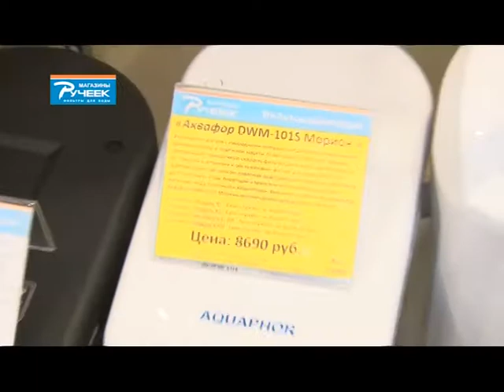Сеть магазинов "Ручеёк"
Партнер проекта "Сезон подарков" - сеть магазинов "Ручеёк".
Чистая вода - залог здоровья! Выбрать правильный фильтр для любой воды помогут в магазинах "Ручеек".